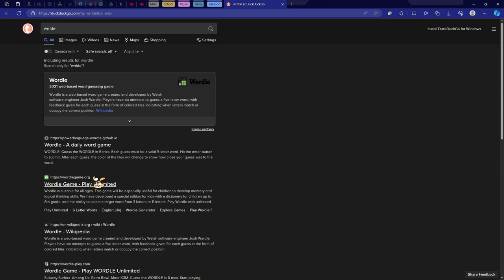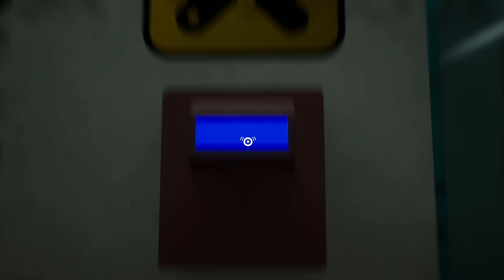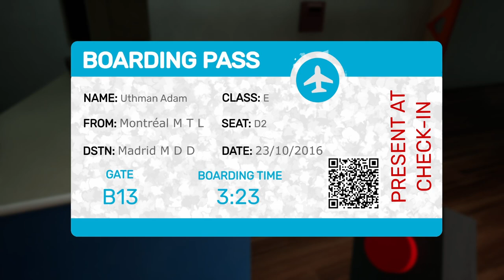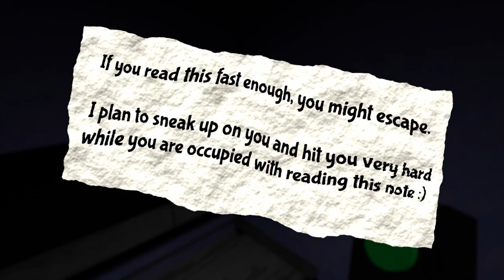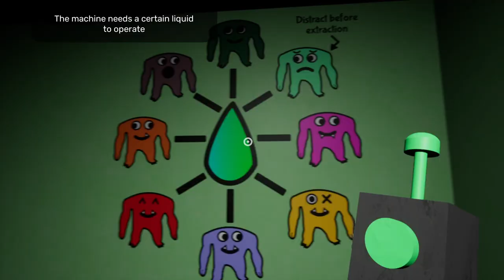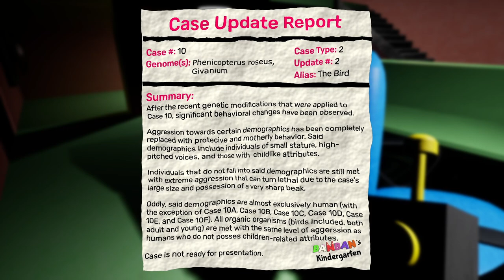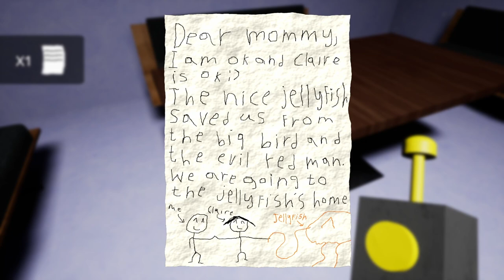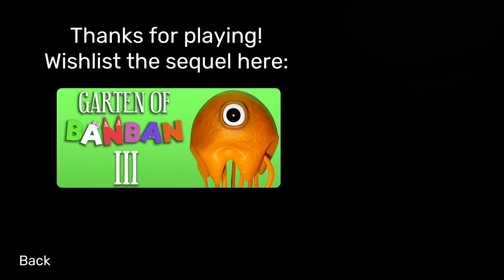Barten of Gangan (Garten of Banban / Garten of Banban 2) [1]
We play Garten of Banban I & II ironically (but then start to get really into it...). Now this all we've been talking about unfortunately...
Shoutout to the Europhobic Brothers! Strangely addicting and silly game.

BESTIES:
• Julia
• Jessica

EDITING & THUMBNAIL:
• Saz